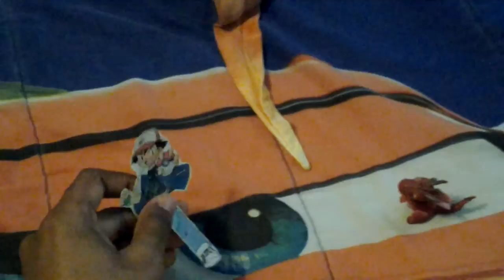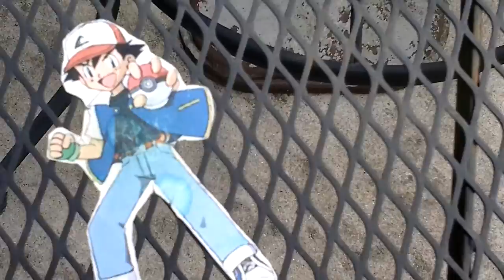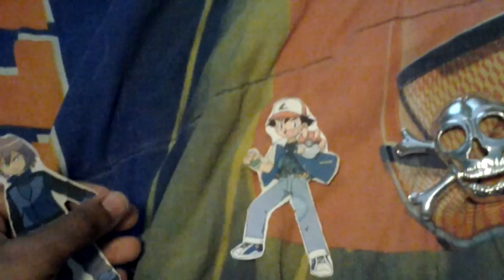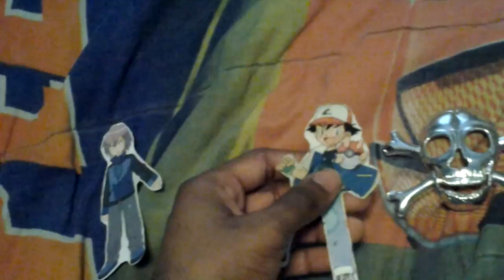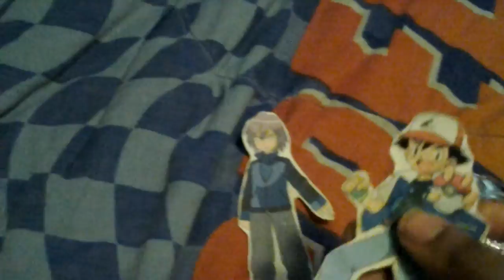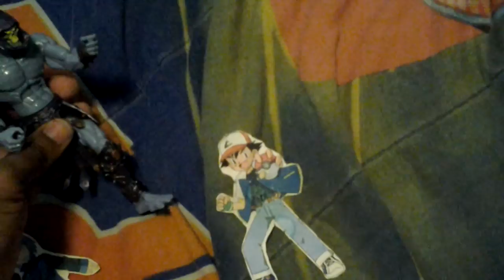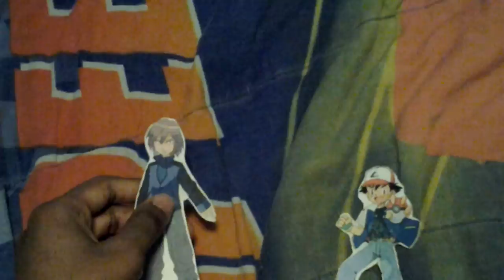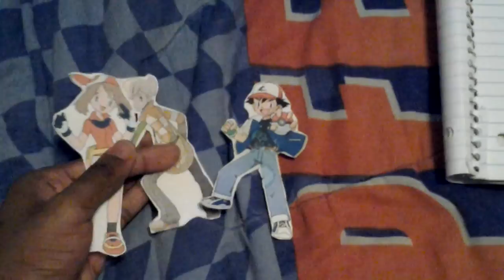Pokemon Series Ash and Friends: The Skull!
Ash and his pet dragon were playing outside until they found a skull next to the tree and bring it inside to show it to Paul. What will Ash do with the skull? This is a re-upload the Ash and Friends video got glitched so that's why i re-upload the video but i hope guys like it.